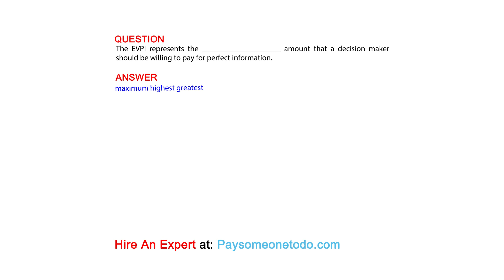The EVPI represents the ____________________ amount that a decision maker should be ...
QUESTION
The EVPI represents the ____________________ amount that a decision maker should be willing to pay for perfect information.